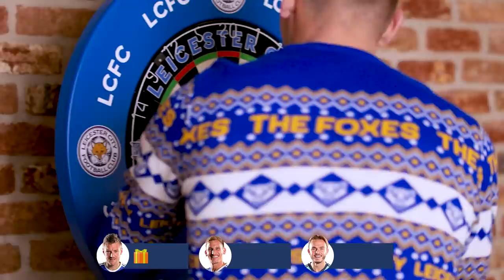Foxes Darts Championship! Vardy vs. Maddison vs. Albrighton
Leicester City's Jamie Vardy, James Maddison and Marc Albrighton compete in a festive game of Darts!